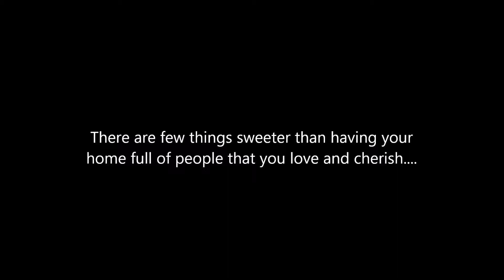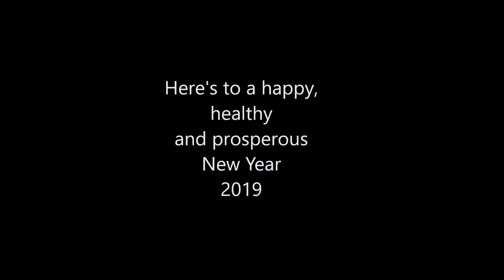New Year's Eve 2018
The life and times of Eugene Boyle aka A EUGEBOY @ LARGE!